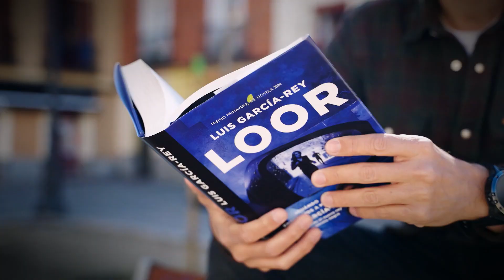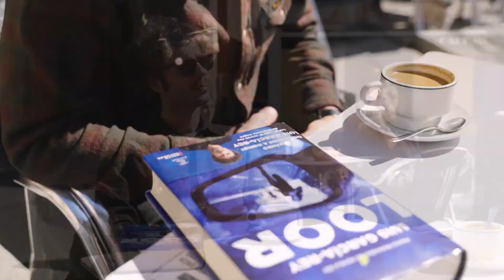🗣️ Conversando con Luis García-Rey sobre su libro 📚 Loor 📚 Editado por Espasa | Crea Lectura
📖 Con este enigmático whatsapp de su compañera Loor Galván comienza la mañana del viernes 9 de marzo de 2023 para el inspector de policía Axel Nash.

👉Loor terminó la noche anterior borracha y desnuda en la cama de una estrella de Onlyfans, y se despertó envuelta en sangre y abrazada al maltrecho cadáver. Por supuesto, no se acuerda de nada.

Al mismo tiempo, un maniaco advierte a Axel, mientras está en directo en la tele, de la aparición de otro cadáver en el lago de la Casa de Campo de Madrid. El comisario Jorge Ortiz, presionado por las altas esferas del gobierno de la ciudad, se verá obligado a asignar el caso a su mejor hombre, Axel Nash. La víctima es una estrella del rock y lidera una de las bandas más exitosas en el panorama musical nacional.

Axel y Loor se verán envueltos en una carrera contrarreloj en la que sospecharán y desconfiarán de todo y de todos. Sobre todo de ellos mismos.

¿Serán capaces Axel y Loor de resolver dos crímenes al mismo tiempo? ¿Es Loor una asesina? ¿Puede Axel confiar en ella?